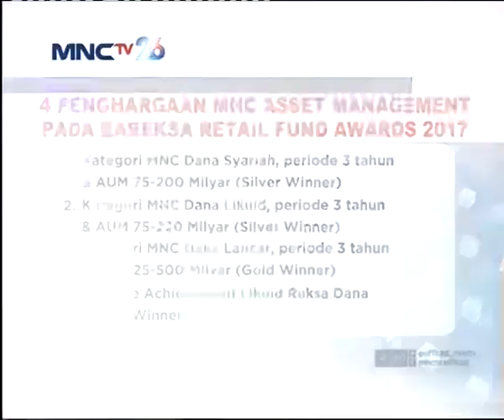MNC Asset Management dan MNC Life Sabet Penghargaan Bergengsi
MNC Asset Mangement dan MNC Life Assurance raih penghargaan bergengsi. Dua perusahaan di bawah MNC Group itu masing-masing mendapat penghargaan dalam ajang Bareksa Kontan Award dan Indonesia Consumer Choice Award 2017.